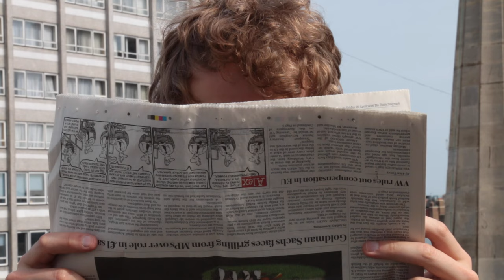🤐 Stop Saying... Tim's top tips for progressing to advanced English - NOW WITH SUBTITLES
🤐 Learning English can be hard work. Progress can seem particularly slow when your level gets higher. What can you do to move from intermediate to advanced? Tim has some tips in the last episode of Stop Saying.